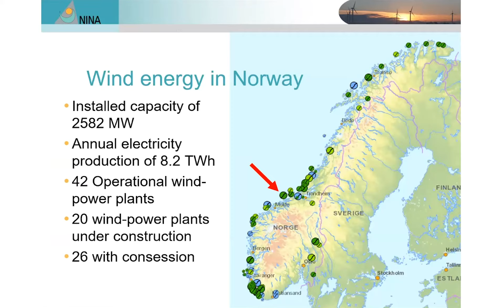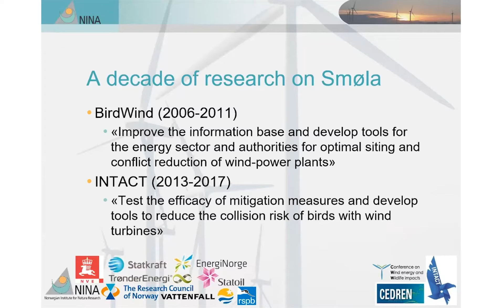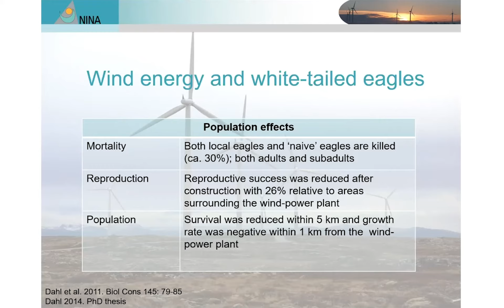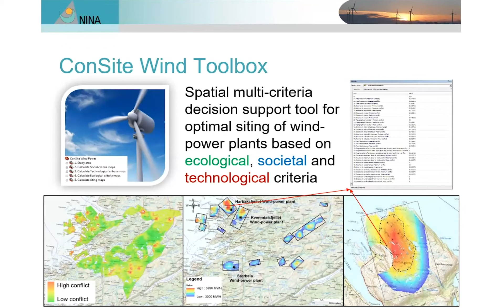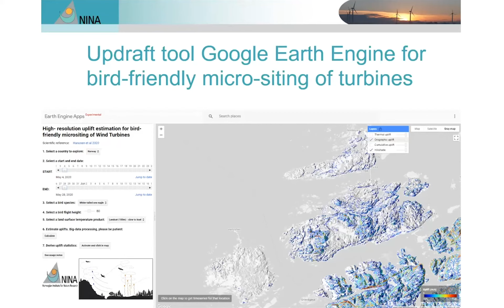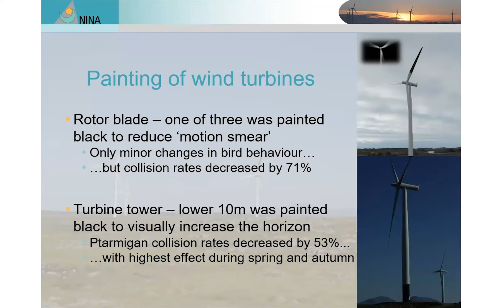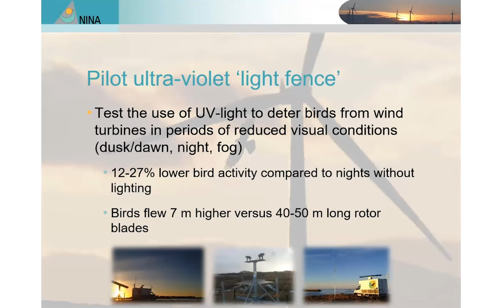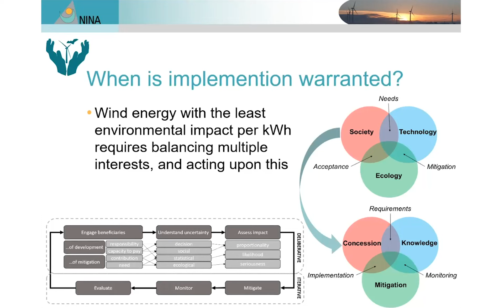Roel May, NINA: Windenergie und Vögel auf der Insel Smøla an der Westküste Norwegens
Roelof Frans May, Norwegian Institute for Nature Research (NINA), Senior Research Scientist: „Windenergie und Vögel auf der Insel Smøla (Westküste Norwegen)

Vortrag während des internationalen Online-Kolloquiums "Naturverträgliche Windenergienutzung durch smarte Technologien im Artenschutz" des Bundesamt für Naturschutz (BfN) am 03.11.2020

Deutsche Verdolmetschung des in Englisch gehaltenen Vortrages; die englische Originalversion steht auch in diesem Kanal zur Verfügung.